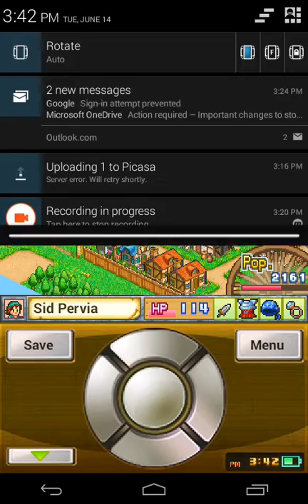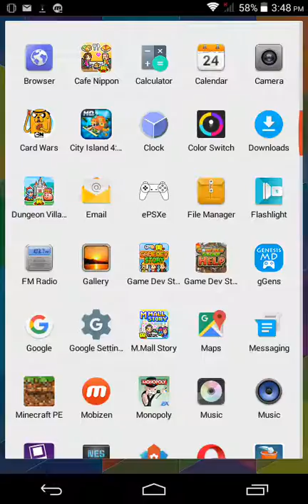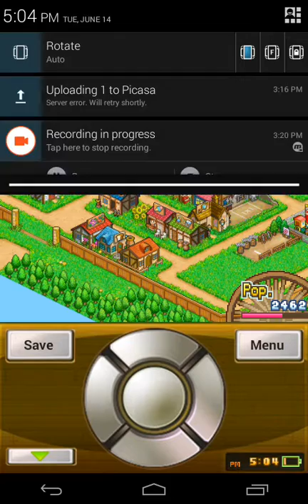Dungeon Village - Mobile Gaming Fun #9